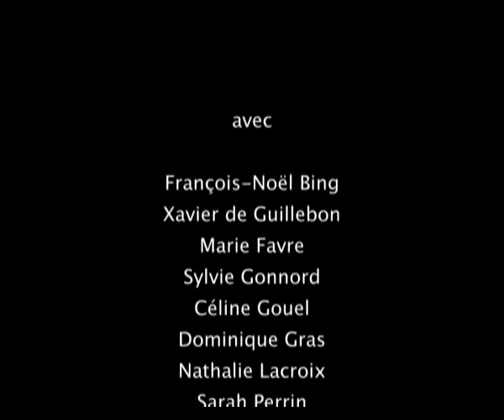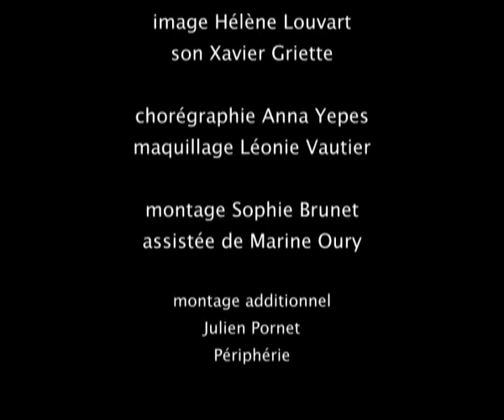Le beau dimanche (Dominique Cabrera)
Une cinéaste, une historienne et douze comédiens travaillent à rendre sensible le 17 Juillet 1791. Ce jour là, 6000 parisiens sont allés sur le champ de Mars signer une pétition pour demander le jugement du roi qui venait d'être arrêté à Varennes.